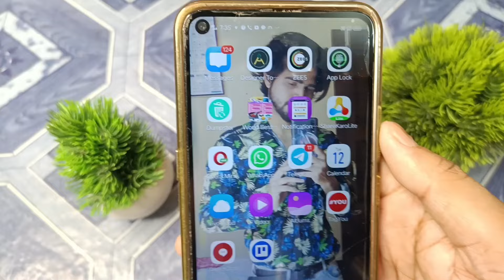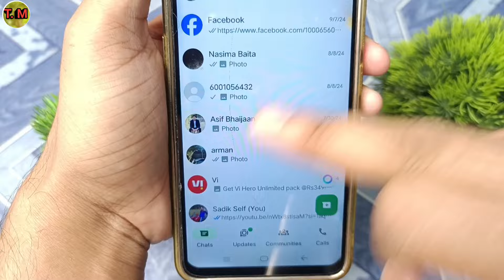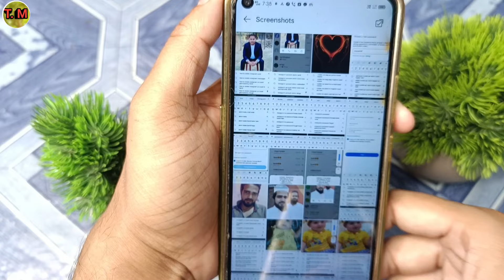Whatsapp Dp Ka Screenshot Kaise Le | How To Take Screenshot In Whatsapp Dp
Kisi ka bhi whatsapp dp ka screenshot kaise le
Screenshot kaise le whatsapp dp ka
Whatsapp dp kaise lagaye
Whatsapp dp kaise change kare
whatsapp dp ka screenshot kaise len
Whatsapp profile screenshot lock
Whatsapp profile screenshot nahi ho raha hai
Whatsapp profile screenshot problem
whatsapp profile screenshot
whatsapp profile screenshot kaise le
whatsapp dp screenshot nahi ho raha hai kya kare
whatsapp dp ka screenshot